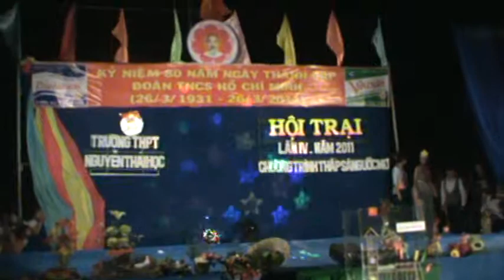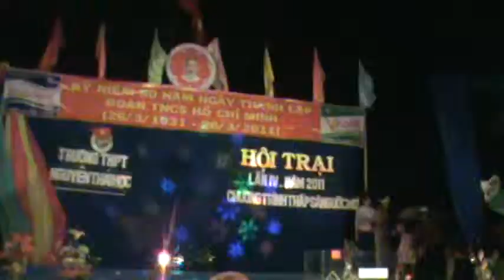50 hoa trang